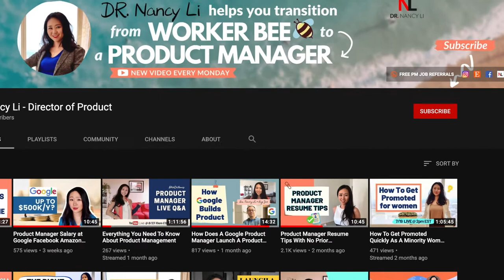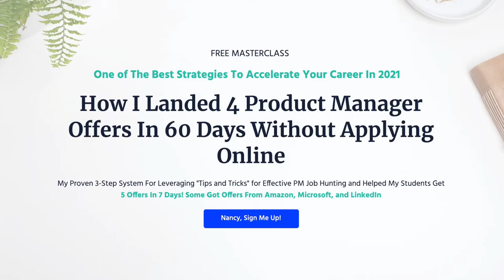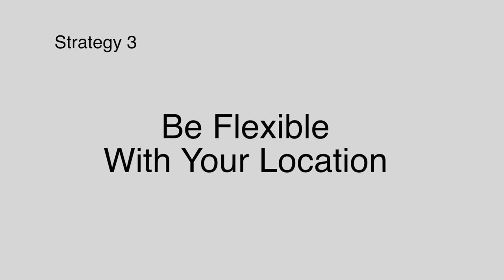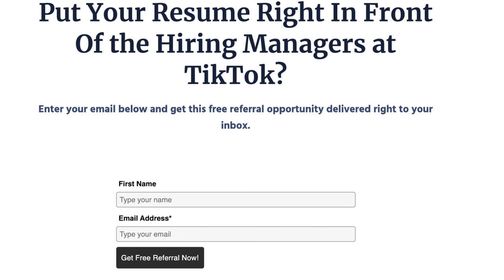3 Strategies To Become A Product Manager in 2021 and Lead To A Handful Of Offers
3 Strategies To Become A Product Manager in 2021 and lead to a handful of offers// Do you want to become a product manager? Or are you working on getting a product manager job? In this video, you will see product manager job hunting strategies and understand the strategies of applying to various companies and the timing. You will understand the tips for applying for a product manager job in 2021 and nail your product manager job interview.
2021产品经理面试技巧